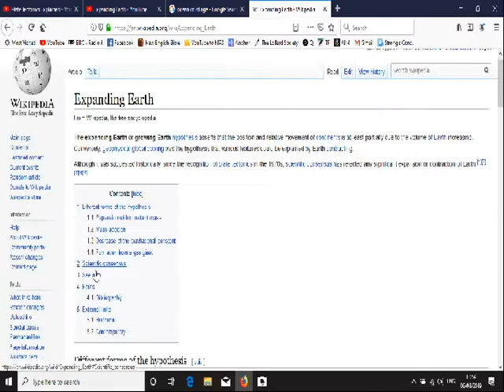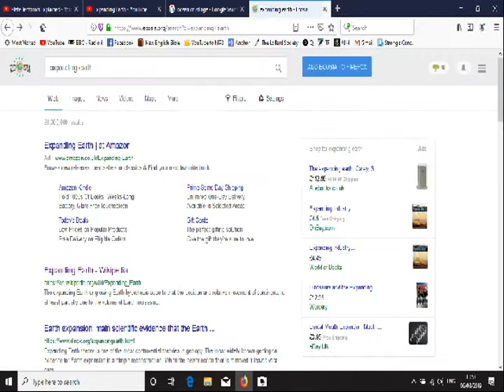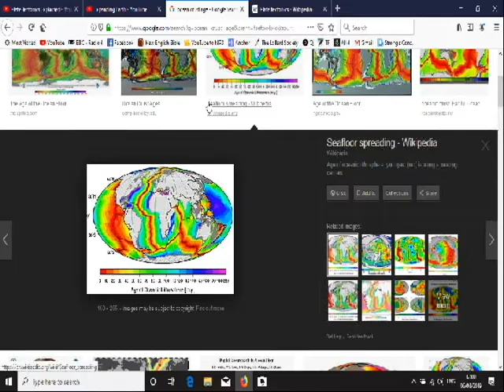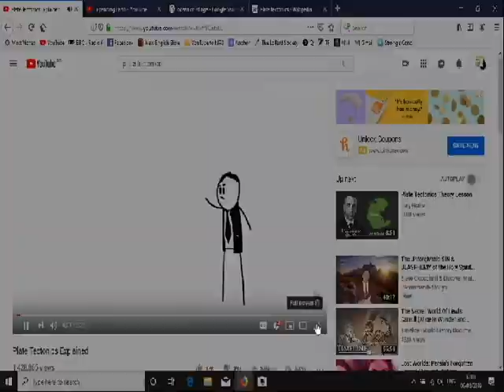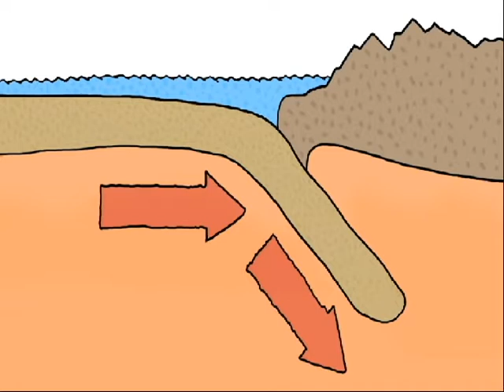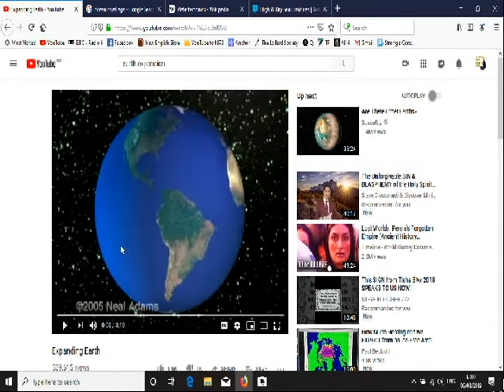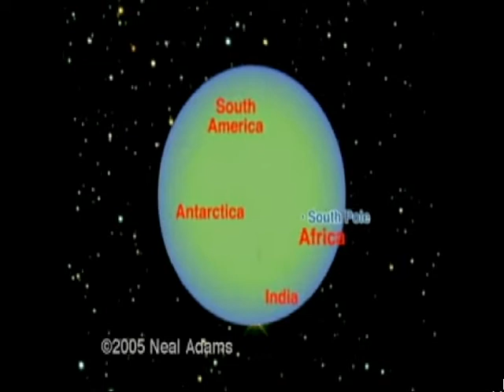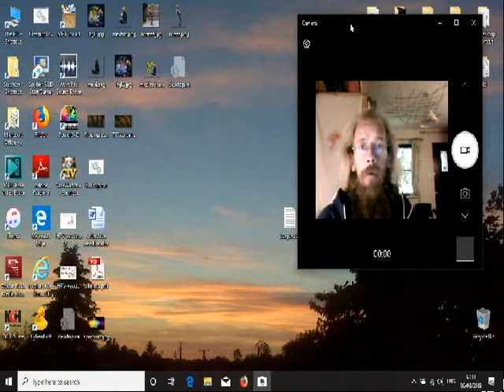Expanding Earth Verses Plate Tectonics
Sack all the academics - they have FAILED !!

The Universe is growing, the Sun, the Earth and the Moon are growing, including the space in between.